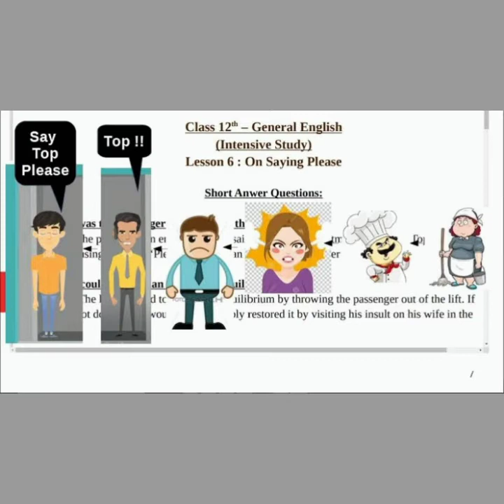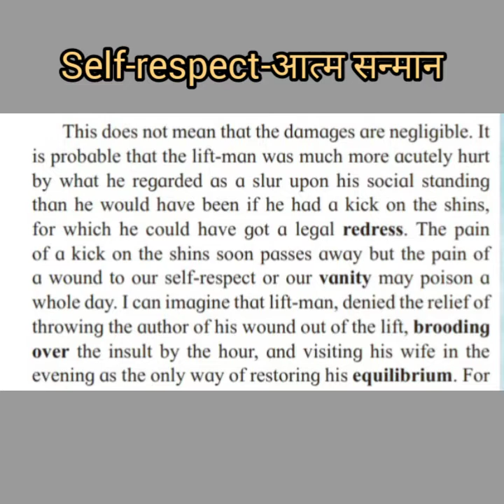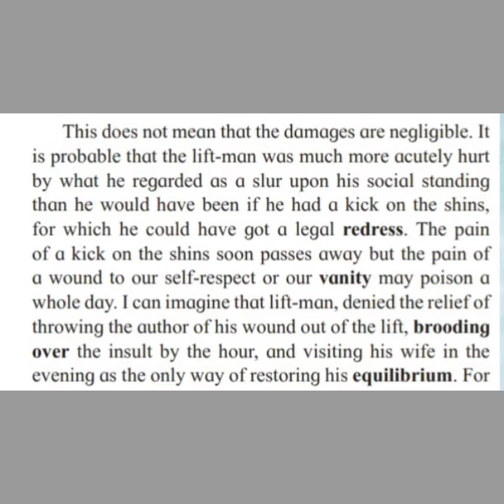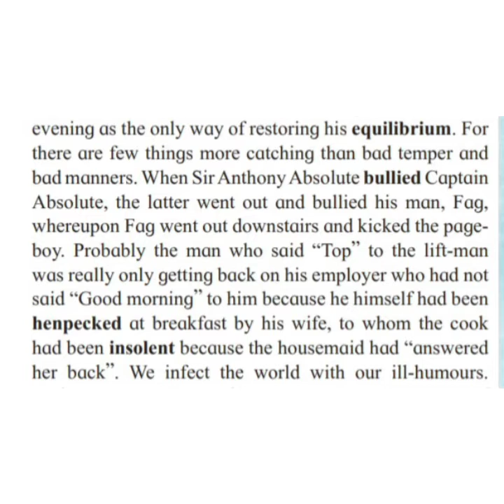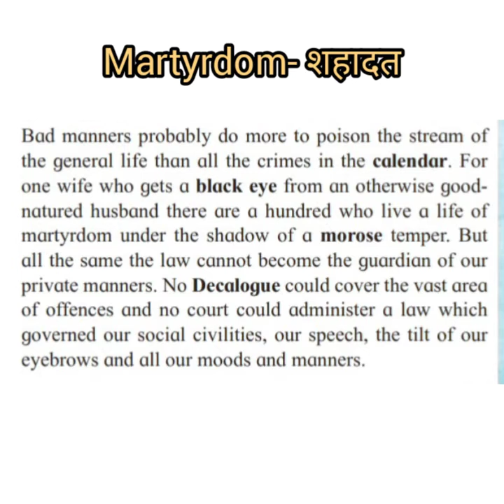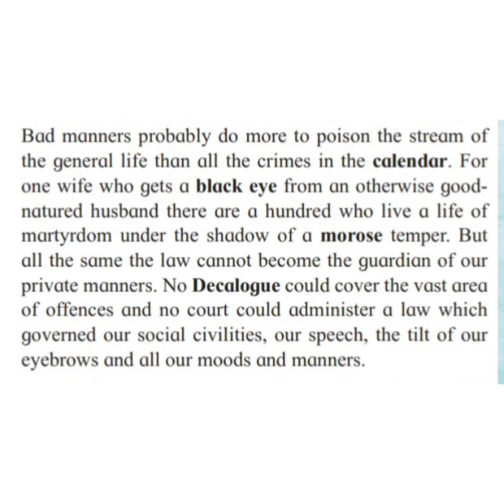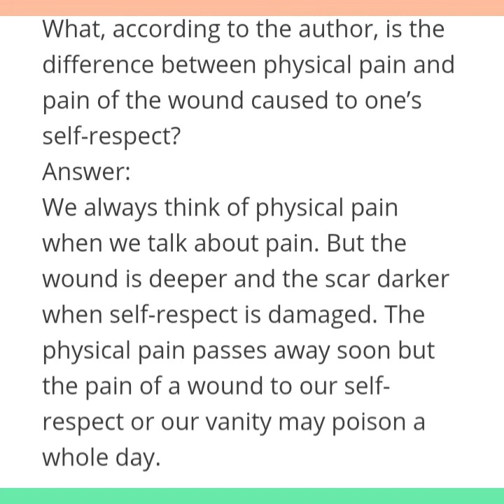On saying please 12th std.part-2-Hindi Explaination